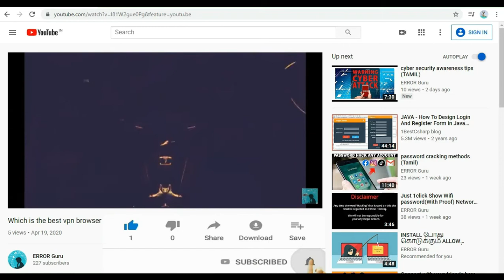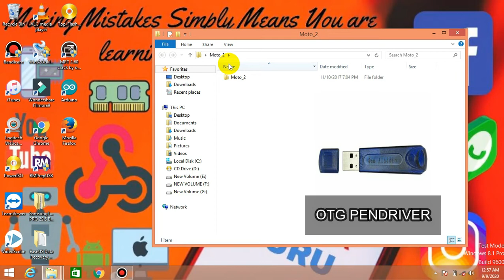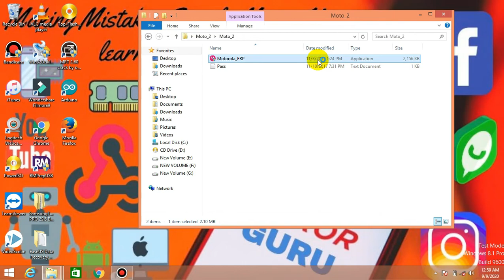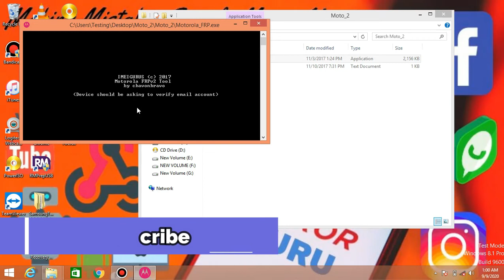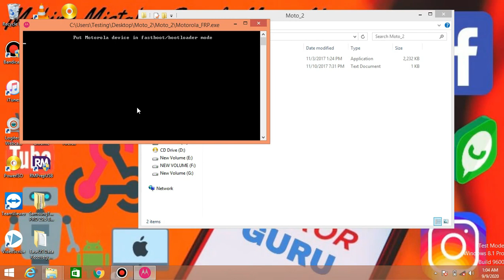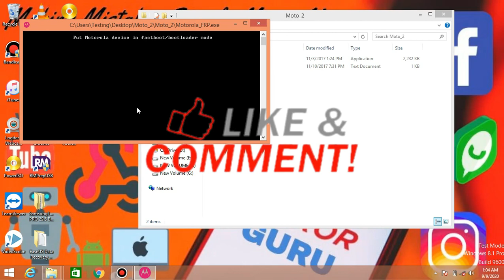Bypass FRP All Motorola Devices Android 7.1 | 7.0 | 6.0 | 5.0 [Latest-2020]|ERROR Guru (TAMIL)